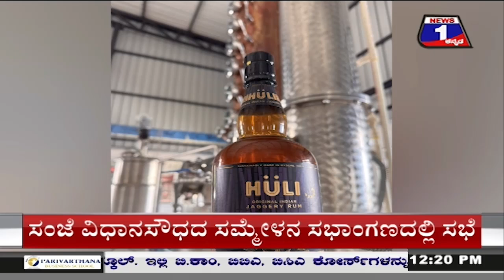ಮದ್ಯಪ್ರಿಯರಿಗೆ ಸಿಹಿ ಸುದ್ದಿ.. ಬರ್ತಿದೆ ಕನ್ನಡದ ‘ಹುಲಿ’ ರಮ್.. ಇದರ ಸ್ಪೆಷಲ್ ಏನ್ ಗೊತ್ತಾ..?